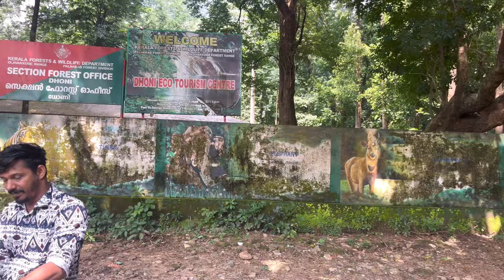പാലക്കാടിലെ dhoni villege കാണാൻ പോയാലോ?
പാലക്കാട് ഒലവക്കോട് ഉള്ള ധോണി എന്ന മനോഹര ഗ്രാമത്തിലേക്കുള്ള ഒരു കുഞ്ഞു യാത്ര ആണ്